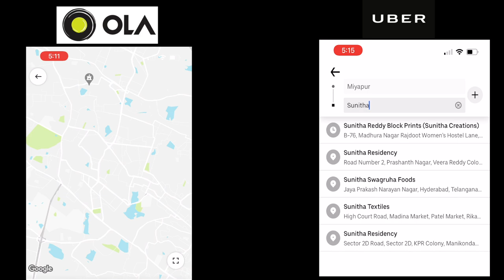SR 173 Hand Loom Cotton Sarees | New Collection |By Sunitha Reddy Sarees with Jejis Vlogs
Address:-